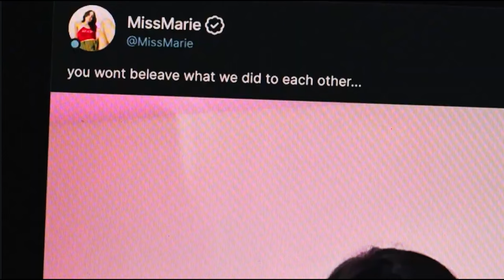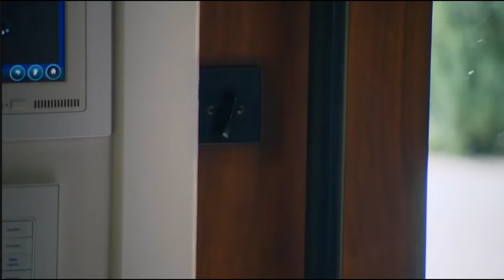Шугар Бэби (Sugar Baby) (2024) Трейлер фильма | Триллер